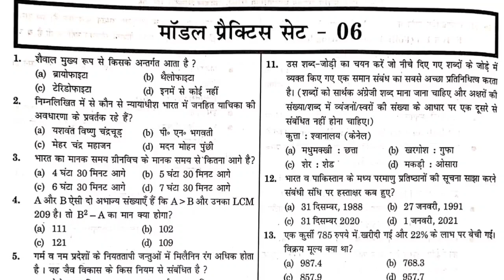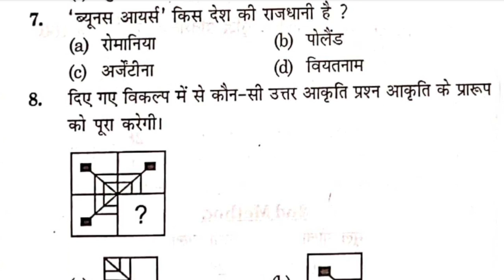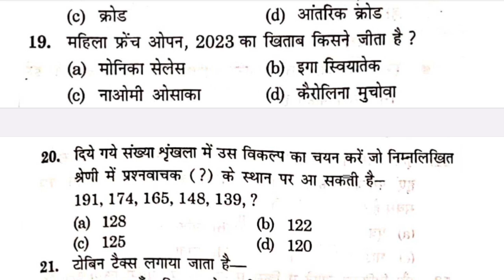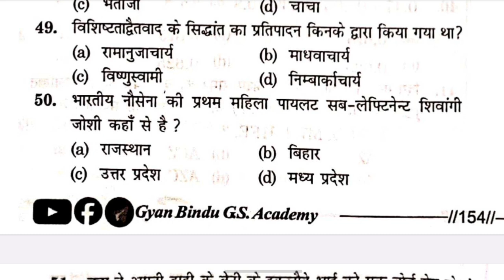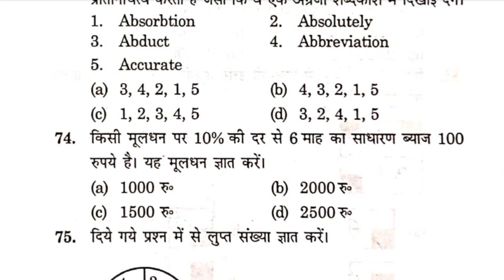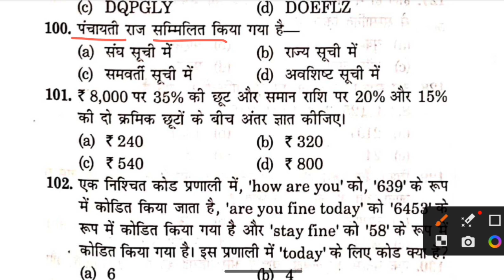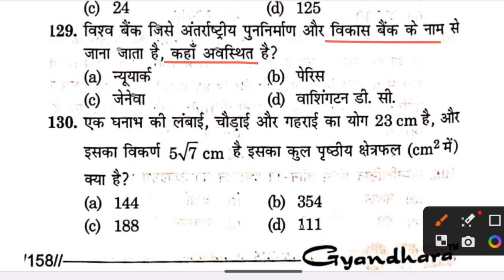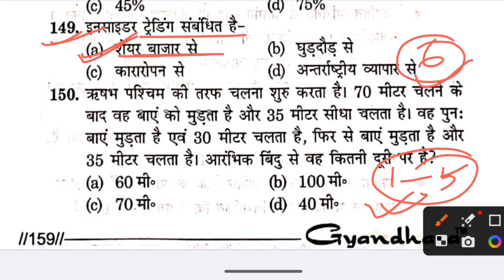BSSC इंटर लेवल -2024| bssc inter level practice set | SET- 06| bssc gyan bindu practice set |bssc gk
👉For pdf & updates join Telegram
your study related searching-
bssc inter level practice set 2024
bssc inter level new practice set
bihar ssc set practice gyan bindu
bihar inter level new vacancy 2024
gyan bindu gs academy bssc practice set
bihar ssc gyan bindu practice set
bihar ssc gyan bindu
bihar ssc gyan bindu batch
bihar ssc gyan bindu class
bihar ssc gyan bindu new batch
bihar ssc gyan bindu gs academy
bihar ssc gyan bindu sir
bihar ssc gyan bindu demo class
bihar ssc gyan bindu live class
bihar ssc gyan bindu academy
gyan bindu bssc classes
gyan bindu bssc set
gyan bindu bssc batch
gyan bindu bssc practice set
gyan bindu bssc set math solution
gyan bindu bssc book
gyan bindu bssc inter level
gyan bindu bssc new batch
gyan bindu bssc set pdf download
gyan bindu bssc set 1
bssc gyan bindu
bssc gyan bindu batch
bssc gyan bindu practice set
bssc gyan bindu book
bssc gyan bindu set
bssc samanya gyan
gyandhara bssc set
bpsc ka samanya gyan
gyan bindu bssc
bssc bihar samanya gyan
bssc inter level gyan bindu gs academy
bssc inter level gyan bindu
gyan bindu gs bssc inter level
bihar ssc inter level gyan bindu gs academy
bihar ssc inter level gyan bindu